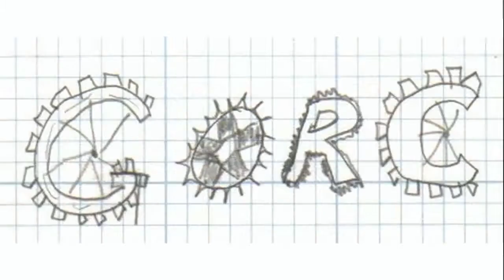GORC Slideshow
Photo Slideshow of some Gateway Off-Road Cyclists moments.